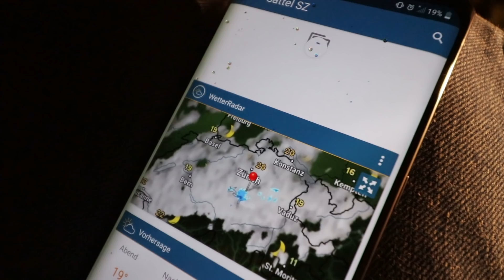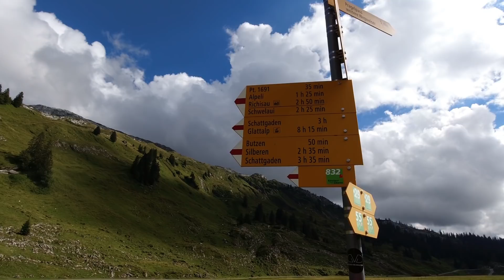#175 Schwyz, Pragelpass | Freistehen im Weideland | Noch mehr Besucher | Lecker Bremsstaub | Eis?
Schweiz, Schwyz, Pragelpass, September 2020: Noch immer mit Thomas unterwegs, kommt abends weiterer Besuch, diesmal jedoch eher ungebetener! Am nächsten Morgen geht es weiter wie gestern...tierischer Besuch spioniert und besabbert unser Camp. Was für ein Spaß!
Und da mein eScooter gerade tut, mach ich noch ne kleine Tour über den Pass.

Danke schön fürs Werbung schauen! Es gibt bei mir Werbung vor dem Video und in der Regel zwei Werbeunterbrechungen während des Videos. Warum?
Ich sitze ca. 10-12 h an der Fertigstellung für ein 20-25 Minuten Video, investiere meine komplette Freitzeit um schöne Videos zu erstellen und zu schneiden. Da erlaube ich mir, mit ein paar Werbeunterbrechungen etwas Geld zu verdienen für neues Equipment und Diesel.

Herzlichen Dank!

IO Hawk eScooter Partner Programm:
Mittlerweile habe ich schon einige KM mit dem Exit-Cross hinter mich gebracht, einiges Offroad. Es macht einen guten Job. Daher entschied ich mich, dem IO Hawk Ambassador Programm beizutreten.
Falls Du auch ein IO Hawk Produkt kaufen möchtest, kannst Du dies gerne über folgenden Link tun:
Damit bekommst Du einen Rabatt von bis zu 30 EUR und ich eine Vermittlungsprovision von ebenfalls bis zu 30 EUR.
Alles freiwillig, keiner wird dazu gezwungen den Link zu verwenden. Viele Grüsse. Kai

Equipment:
15,4" Monitor ohne eigene Stromversorgung
Mobiler 300W Inverter
Solar LED Lampen mit Bewegungsmelder

travelcampingliving
Camera:
Canon EOS 77D
Blackvue DR650S-1CH
2 DJI Osmo Action
DJI Mavic Pro
Canon 550D